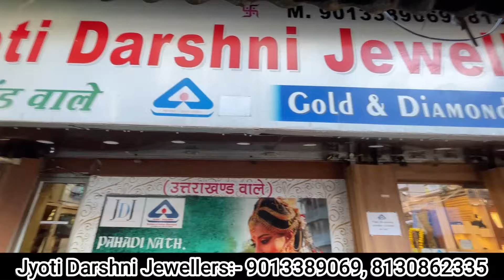उत्तराखंड की पारंपरिक ज्वेलरी Traditional Jewellery Jyoti Darshani Jewellery Sarojini Nagar Delhi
We are Jyoti Darshni Jewellere Uttarakhand Wale
Dealing all Uttrakhand Traditional Hallmark Bis certified 91.6  Gold Jewellery and Govt. Approved Certified Diamond Jewellery, We have lots Of UTTARAKHAND TRADITIONAL JEWELLRY Variety like a Nath, Pochi, GULOBAND, CHIREU Mangal Sutra, Timni Etc and also deal with regular Jewellery Designs.

Search related to this video--
Uttarakhand traditional jewellery
Jyoti Darshani Jewellery Sarojini Nagar
Uttarakhand jewellery in Delhi
Traditional Pahadi jewellery
Sarojini Nagar jewellery shop
Buy Uttarakhand jewellery in Delhi
Pahadi jewellery Delhi market
Traditional jewellery from Uttarakhand
Jyoti Darshani Uttarakhand jewellery
Sarojini Nagar traditional jewellery market
Where to buy Uttarakhand traditional jewellery in Delhi
Jyoti Darshani jewellery shop Sarojini Nagar
Best Pahadi jewellery sellers in Delhi
Uttarakhand gold and silver jewellery in Delhi
Traditional Pahadi Nath and jewellery in Sarojini Nagar
Buy Uttarakhand ethnic jewellery in Delhi
Famous Sarojini Nagar jewellery stores
Jyoti Darshani jewellery collection Uttarakhand
Authentic Uttarakhand jewellery in Sarojini Nagar
Uttarakhand jewellery shop near me in Delhi
Pahadi Nath and Bichuwa jewellery Delhi
Uttarakhand ethnic jewellery Delhi market
Traditional gold jewellery from Uttarakhand
Jyoti Darshani Jewellery store Sarojini Nagar Delhi
Buy Uttarakhand Nath and traditional jewellery
Uttarakhand bridal jewellery in Delhi
Best jewellery shops Sarojini Nagar
Jyoti Darshani Pahadi jewellery collection
Uttarakhand silver jewellery in Delhi
Ethnic Uttarakhand jewellery store Delhi